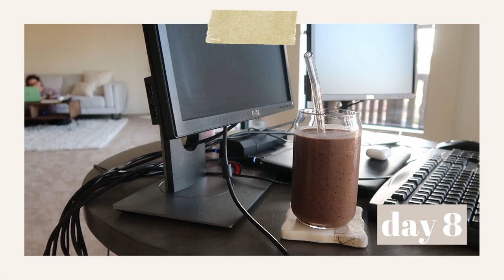MY WHOLE30 EXPERIENCE | What Foods I Ate & Final Results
I did a Whole30 and vlogged about my experience! ✨

What IS the Whole30? If you've never heard of it before, Whole30 is essentially a short-term dietary reset where for 30 days, you eliminate processed foods, added sugars, grains, alcohol, and other inflammatory foods - and focus on eating whole foods instead. The Whole30 is designed to "help you curb your cravings and bad habits, boost your metabolism, heal your digestive tract, and calm your immune system." I did a Whole30 for the first time five years ago, and it's what first trained me to start looking at ingredients in the food I eat. I decided to do another Whole30 with my roommate Ana to start off 2021 strong and reset some of my food habits.

In this vlog I'm sharing the Whole30 meals we made, the final results of my Whole30, and some spiritual parallels of things I learned along the way from doing it. Enjoy! 💛

“For the moment all discipline seems painful rather than pleasant, but later it yields the peaceful fruit of righteousness to those who have been trained by it." | Hebrews 12:11